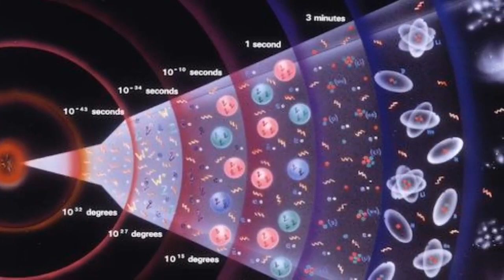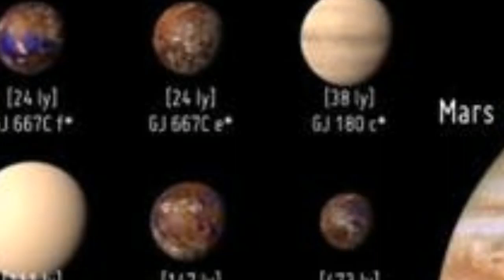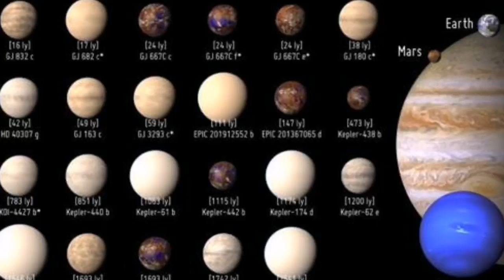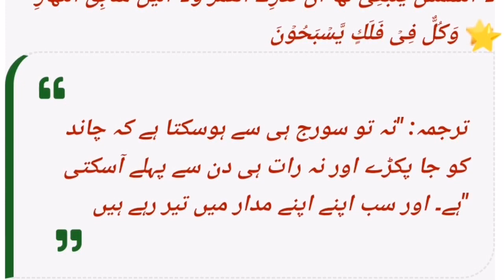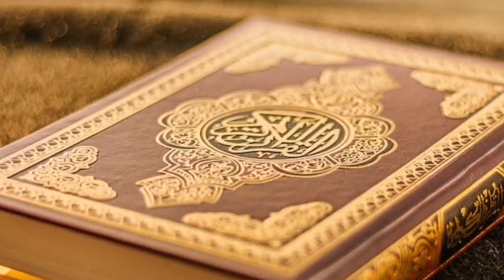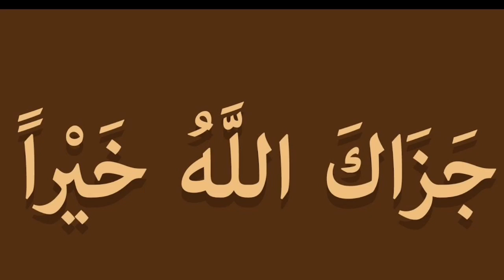Kiya Hamare Nizam shamsi ma dosra Suraj b tha? | Was there any other sun in our solar system?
Kiya Hamare Nizam shamsi ma dosra Suraj b tha ka liya kasi video edit the moon and back 🔙 person I have no problem my dear brother in laws in a few minutes ago and I have a lot of experience in this work for you to be a good day at work now and then I will be satisfied with your mom to be in your life with your mom to be in your room number to me when you're free fire 🔥 🔥 🔥 🔥 🔥 🔥 🔥 🔥 🔥 🔥 🔥 🔥 hazro ladieswear I am so sorry for the first Quran ka mojza